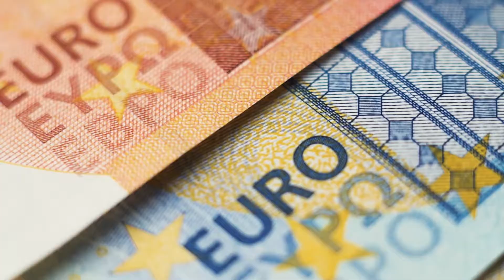Les marchés de France Bleu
Nos chefs cuisiniers ont du talent !